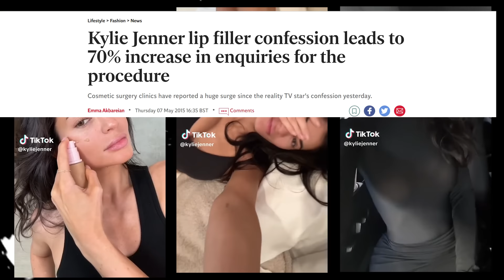congrats, you've ruined your lips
This is what's trending?! Big, swollen, bulky lips?! what has society come to...

I started this channel because I've always wanted to give some of my positivity to the world and I've always loved everything that has to do with editing and creating my own content.